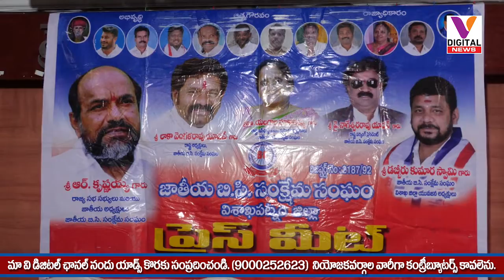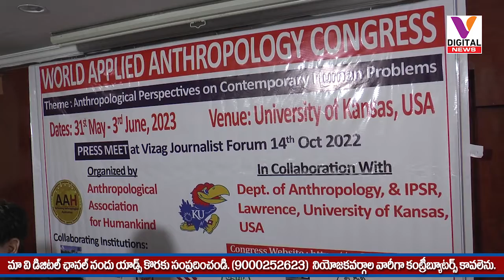V DIGITAL NEWS 14 10 2022